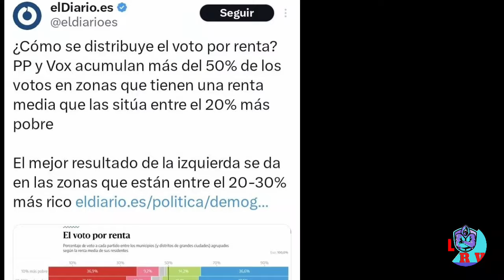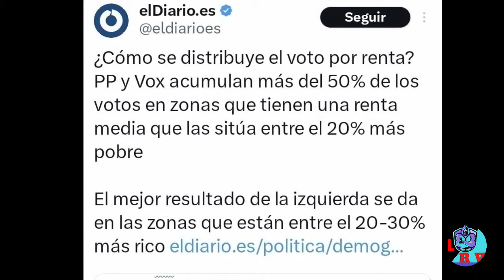ELDIARIO,ES, DE IGNACIO ESCOLAR, QUEDA RETRATADO CON UN AUTOZASCA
El panfleto de Ignacio Escolar, Eldiario.es, ha quedado para hacer el ridiculo, defender a ultranza las políticas del gobiernos y atizar a la derecha como si no hubiera un mañana. Pero lamentable esperpento el ultimo donde escribía un articulo, para seguir con la lucha de clase y en otro articulo desmontaba el articulo primero, penoso